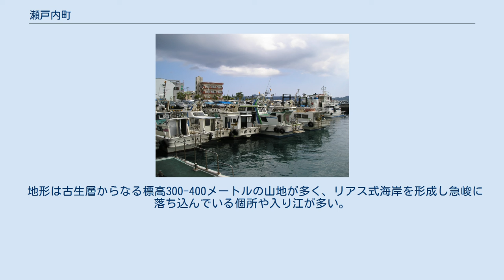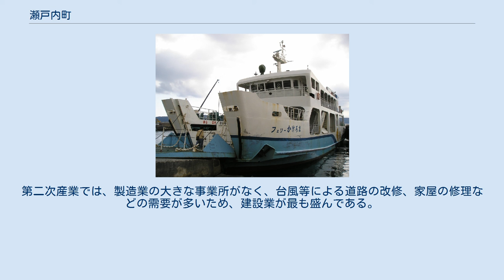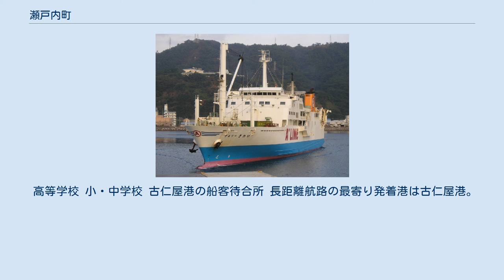瀬戸内町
大島郡_(鹿児島県)
瀬戸内町（せとうちちょう）は、鹿児島県の奄美群島にある町の1つ。
大島郡に属し、奄美大島の南端部とその沿岸に位置する加計呂麻島、請島などの離島を町域とする。
 奄美大島の最南西端の地域と加計呂麻島・与路島・請島などの有人島を町域とし、東西28.8km、南北27.8kmに亘る比較的広い地域を有する。
 古仁屋（こにや）は最も人口の密集した中心部で、商業、飲食業等の第三次産業も盛んであり、古仁屋港が他の島や各集落への拠点となっている。
 地形は古生層からなる標高300-400メートルの山地が多く、リアス式海岸を形成し急峻に落ち込んでいる個所や入り江が多い。
 町制施行60周年記念要覧に基づく。
 第一次産業では、就労人口では農業が約半数を占めててもっとも多いが、生産額では水産業が農業を大きく上回る。
第二次産業では、製造業の大きな事業所がなく、台風等による道路の改修、家屋の修理などの需要が多いため、建設業が最も盛んである。
過去にあった木材チップ工場や黒糖焼酎の工場は閉鎖された。
 1965年には20,346人いた人口は毎年減少を続けており、町全体でおよそ半減したが、特に加計呂麻島・与路島・請島では人口が1/4から1/5に減少した。
また、町内の人口は中心地の古仁屋に集中化を続けているため、集合住宅も多く建設されている。
 2016年3月末現在の世帯数は5,202、人口は9,176人。
 高等学校 小・中学校 古仁屋港の船客待合所 長距離航路の最寄り発着港は古仁屋港。
町内では各島を結ぶ町営旅客船・フェリーが運航されている。
このほか、海上タクシーもよく利用されている。
 一般路線バス 一般国道 県道 元ちとせの出身地、嘉徳（かとく）集落全景